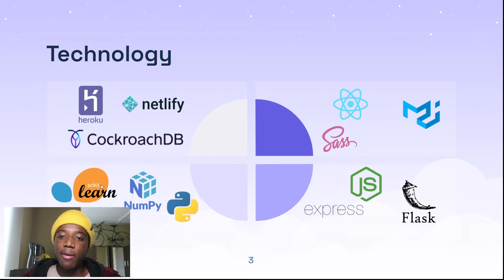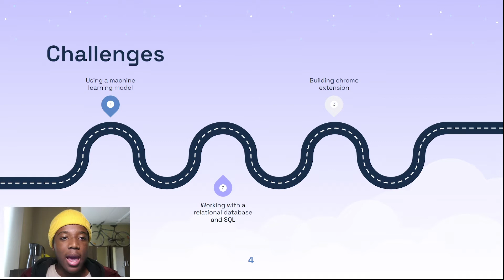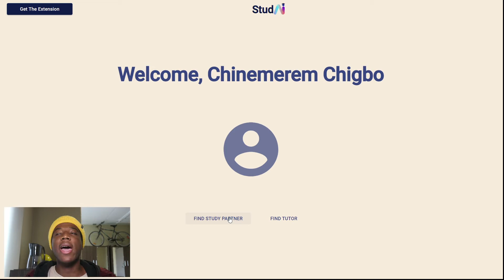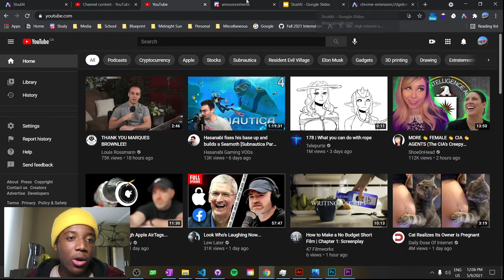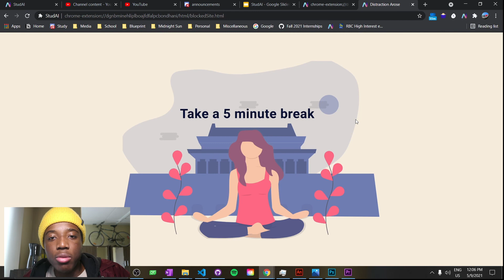StudAI | TOHacks 2021